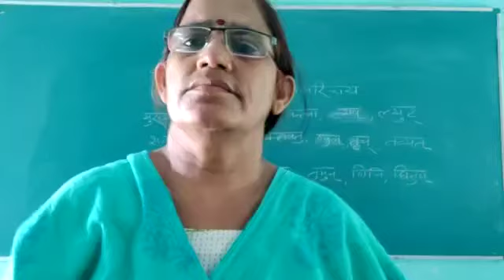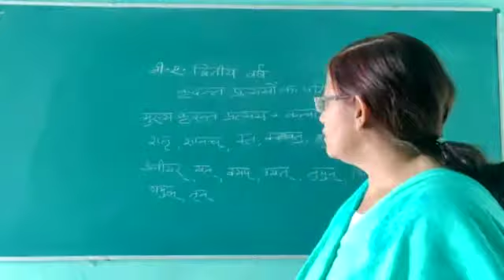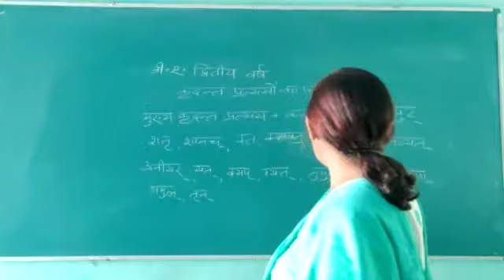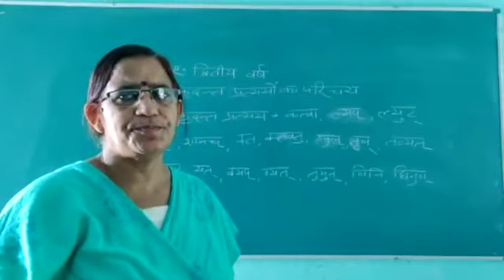कृदन्त प्रत्ययो का परिचय (SANSKRIT)